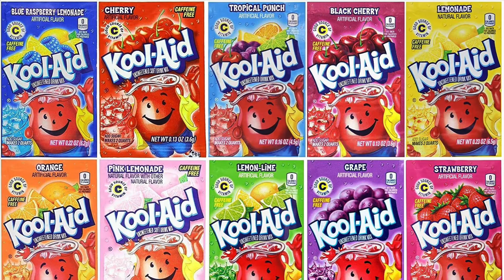Best Athlete From Every State!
Alabama-Wyoming! Hope y’all enjoyed!!!